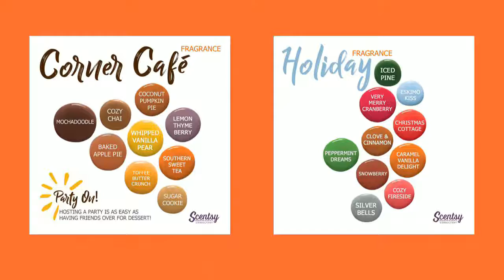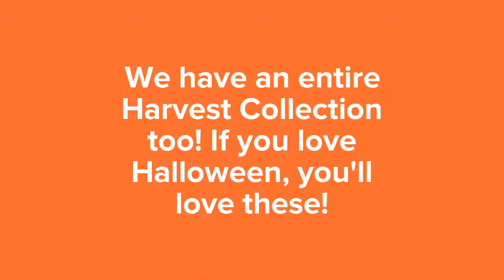Scentsy Fall/Winter 2017 with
This is just a very SMALL sample of the new things offered for Fall/Winter 2017. To see all Scentsy has to offer,